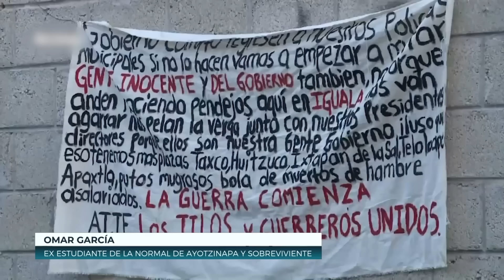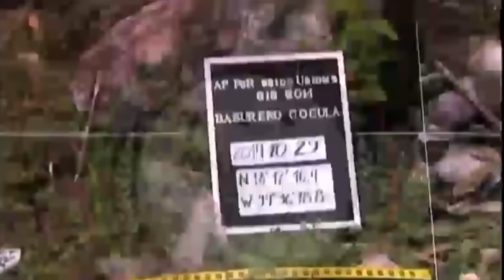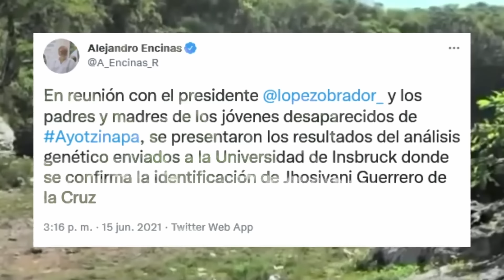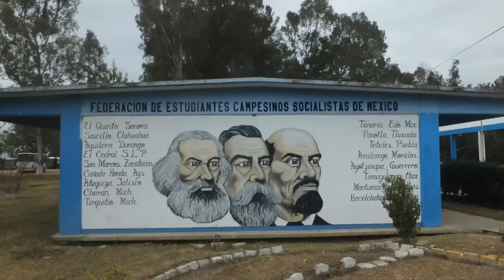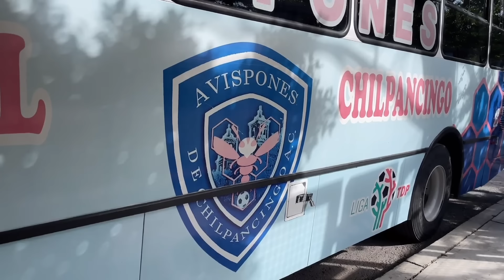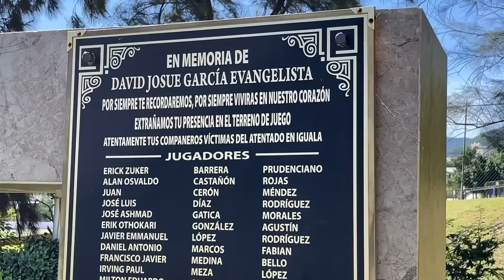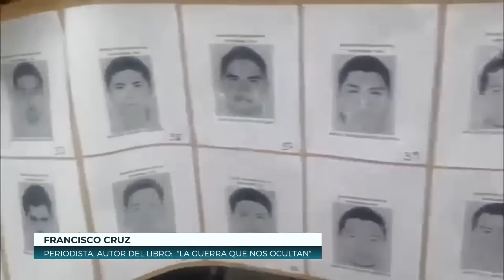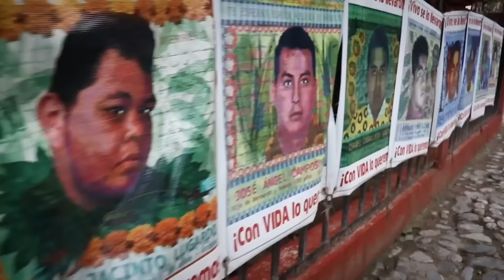¿Qué hay detrás de la desaparición de los 43 de Ayotzinapa?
¿Cuáles son las interrogantes en torno al caso de la desaparición de los 43 estudiantes de Ayotzinapa? A 7 años de la trágica noche de Iguala, especialistas analizan el suceso que marcó un sexenio.